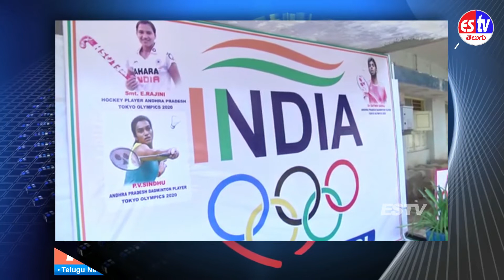TG Sir Congratulated to PV Sindu Rajani, Satviksairaj, On Participating Olmpics 2020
అంతర్జాతీయ 2020 ఒలంపిక్స్ లో పాల్గొన్నా మన రాష్ట్రానికి చెందిన క్రీడాకారులకు కృతజ్ఞతలు తెలిపిన రాజ్యసభ సభ్యులు     శ్రీ టీజీ వెంకటేష్ Garu